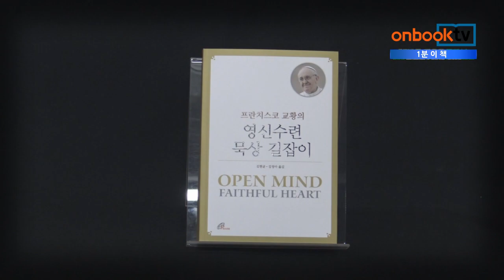바오로딸 프란치스코 교황의 영신수련 묵상 길잡이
바라보고, 듣고, 그분을 만나십시오

프란치스코 교황이 베르골료 추기경으로서 아르헨티나에서 2012년 4월에 출간한 책으로 그분의 영성이 가득 차 있는 글이다. 추기경 시절, 예수회에서 활동하고 있을 때부터 지도했던 사제와 수도자 대상 피정에서 한 강의를 모아 엮은 것으로, 각각의 주제가 끝날 때마다 ‘기도와 묵상’ 부분에 성경 말씀, 시, 찬가 등이 실려 있어 한 박자 쉬어 가며 마음에 담을 수 있는 시간을 마련한다.
모두 4부로 나누어져 있고, 1부와 3부는 사제들을 대상으로, 2부와 4부는 영신수련 피정과 묵상 방식에 익숙한 수도자들을 대상으로 한 묵상 글로 구성되어 있다.